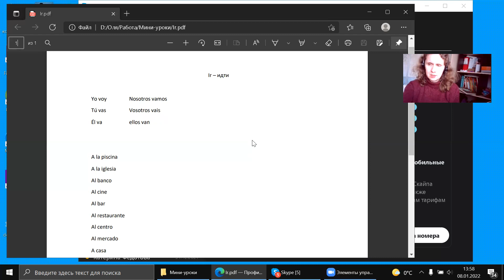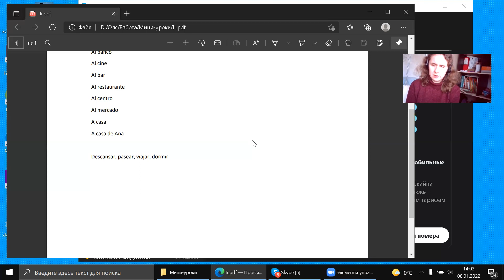Primespanish. Глагол ir, futuro inmediato – ближайшее будущее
В этом уроке испанского мы выучим спряжение глагола ir – идти, а также, используя этот глагол, научимся говорить о своих планах.